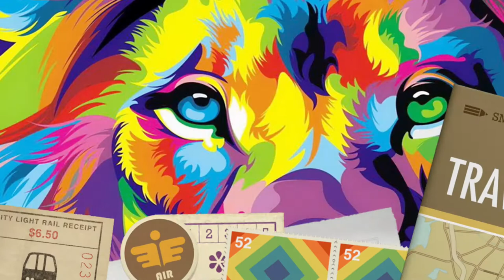BEST MOVIE EVER : INDIA'S GREATEST CITY - $GK FILMS 😎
SGK FILMS AND PRODUCTIONS